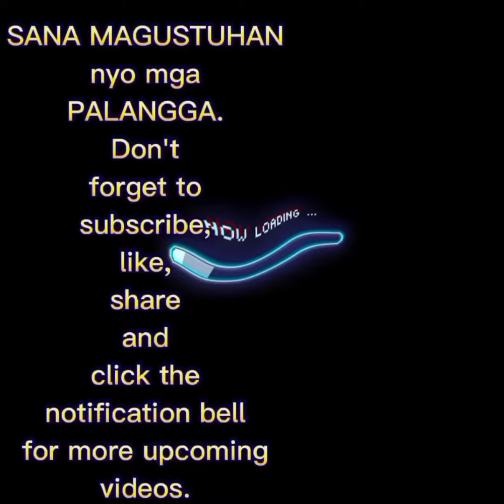#35 KOROKKE (Japanese menu)❤️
Ingredients:
*potato
*ground pork
*flour
*carrot
*onion
*bread crumbs
* mayonnaise
*star margarine(butter)
*pepper powder
*salt